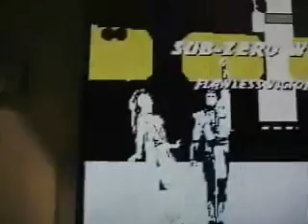Ultimate Mortal Kombat DS Classic Sub-Zero fatality uncensor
Classic Sub-Zero's fatality somewhat uncensored..see what happened behind the Black Screen.